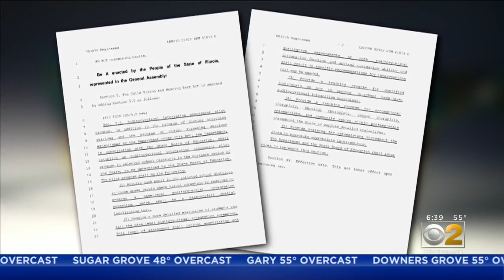'Brain Glasses' Use Light To Improve Brain Function For Concussion Victims, People With Disabilities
Look at the shot of the Chicago skyline below.